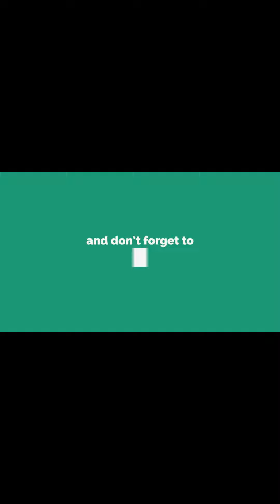Brain Out Detective Level 22 Walkthrough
brain out detective level 22, detective brain out level 22, brain out detective level 22 walkthrough, brain out walkthrough, level 22 brain out detective, brain out detective level 22 answer, brain out detective 22